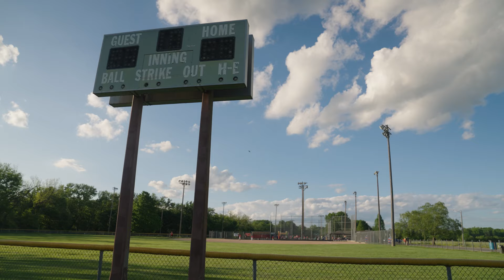Kansas City Royals Foundation Community Moment: Royalty Fields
The Kansas City Royals Foundation and Price Chopper partnered together to revive the baseball and softball fields in the Royalty Fields Project. Community Moment is presented by Blue Cross and Blue Shield of Kansas City.